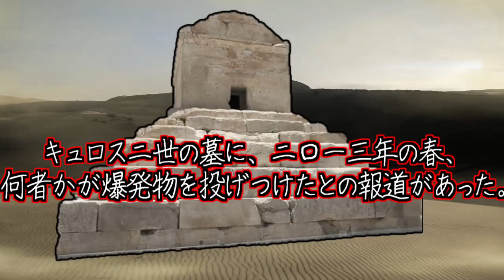ＯＮＥＰＩＥＣＥの世界史★キュロス 【ずんだもん】【世界史】【歴史】【ワンピース】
ワンピースに出てくる、世界史の人物とかを紹介していくシリーズです☺
考察ではないのでご注意ください！世界史に興味を持つきっかけになればうれしいです。